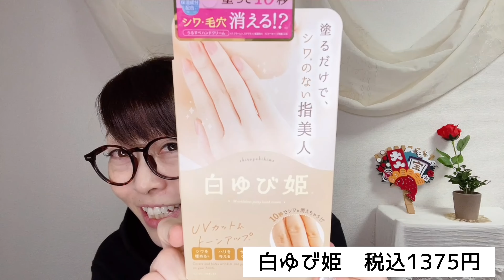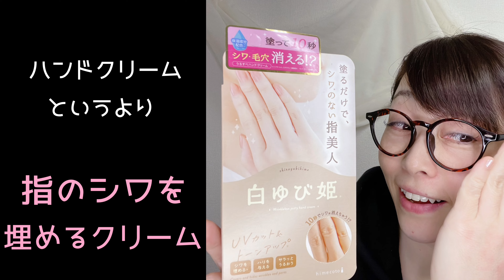【指のシワ】いつの間に⁉︎指シワを埋める🖐🏻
こんにちはYuki.です😊
あれ⁉︎指にシ、シワが😭
いつの間に〜‼︎すぐ対応🖐🏻

☀︎lipsはじめました🤗
動画では紹介していない商品ものせています✨